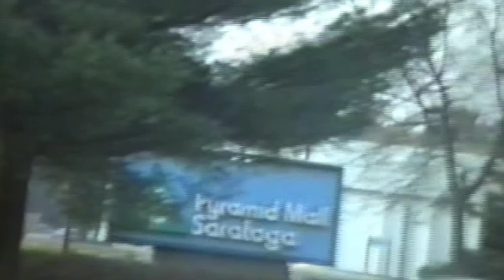Wilton 200 - Economic Miracle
This is a clip from the upcoming documentary chronicling the Bi-Centennial celebration in 2018 of the Town of Wilton, NY.  This particular clip focuses on the fact that Wilton has become an economic success story next door to its neighbor Saratoga Springs.  This video is part of a one-hour documentary which will be broadcast in 2018.